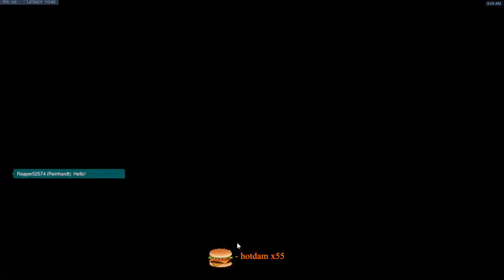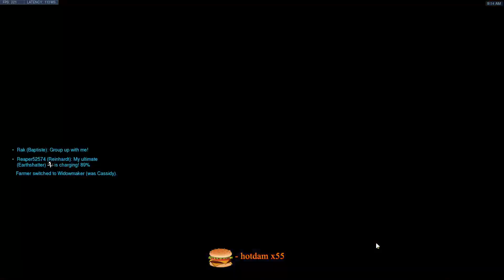Dafran Hanzo Widow + Netural Zenyatta VS Gale Soldier 76! [ Overwatch Season 34 Top 500 ]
► Video Source :
Dafran plays as Hanzo on Wathpoint: Gibraltar. In this Overwatch replay he gets 24 elims. Farmer Dafran Widow gameplay in ranked match season 34. OW Hanzo tips and tricks 2022.

Netural Zen gameplay ow.

Gale Soldier 76 main.